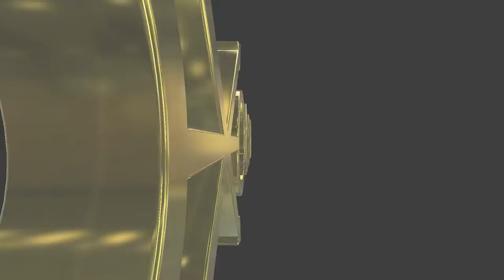#307 English lesson in VRCHAT vol.64 - 30代で始めるVR英語学習 vol.64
Golden Takasan's friend Inuwakamaru did an English lesson in VRCHAT.